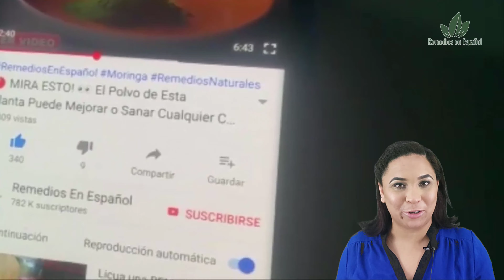Solo 1 Hojita de Guayaba Puede Hacer Todo Esto Por Tu Salud - Como Hacer Infusión de Hoja de Guayaba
Las infusiones de las hojas de las frutas son un gran recurso medicinal desde la antigüedad, con solo unas hojas de alguna fruta podemos obtener increíbles remedios, por ejemplo tanto la fruta como la hoja de guayaba, aportan grandes beneficios a nuestra salud, y hoy en Remedios En Español te contaremos que beneficios nos brinda la infusión de la hoja de guayaba.